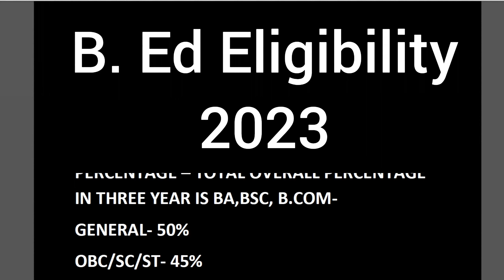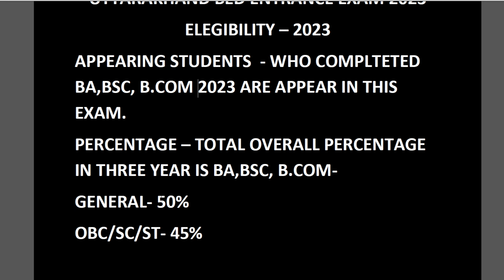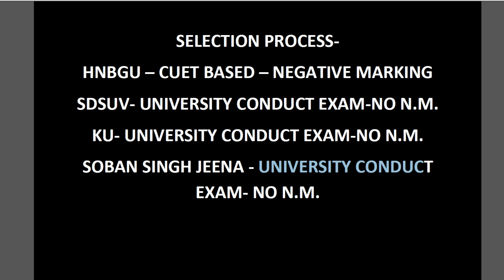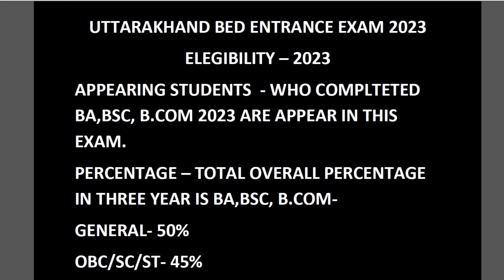Eligibility Criteria For BEd 2023 | BEd Ke Liye Kitne Percentage Chahiye 2023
What is the eligibility criteria for up BEd 2023?,
What is the qualifications for study BEd?,
Can I do B.Ed after 3 years of graduation?,
Does graduation marks matter in B Ed?,
What can I do with 40% in graduation?,
b.ed entrance exam 2023-24,
Uttarakhand Bed Eligibility 2023,
b.ed karne ke liye kitne percentage chahiye 2023,
मेरे पास ग्रेजुएशन में 50% नहीं है क्या मैं बी एड कर सकता हूँ?,
B Ed में टोटल मार्क्स कितना होता है?